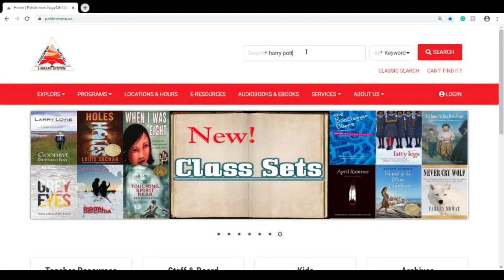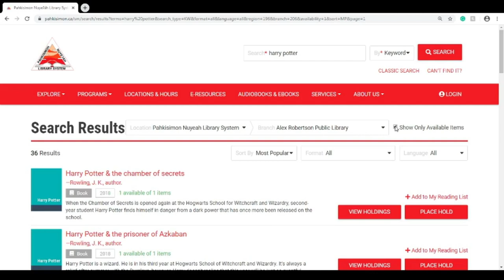NEW! Curbside Pickup Service from Alex Robertson Public Library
Starting April 27, the Alex Robertson Public Library will be offering a new Curbside Pickup service! Although we cannot welcome you into the library at this time, we are happy to bring the library outside to you.

***If you are not feeling well, we ask you to not participate in this service to help prevent the spread of COVID-19.***

Have any comments or questions? Any feedback is welcome.

The Alex Robertson Public Library is a member library of the Pahkisimon Nuye?ah Library System (PNLS) and a member of the Saskatchewan Information & Library Services Consortium (SILS).